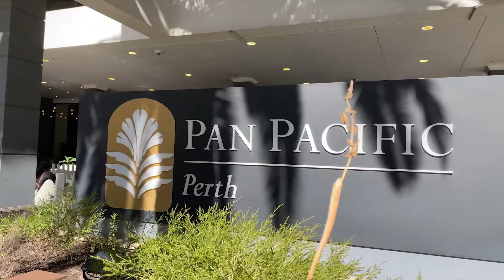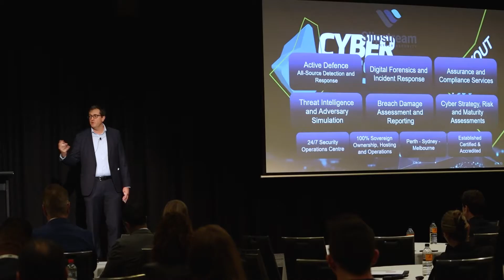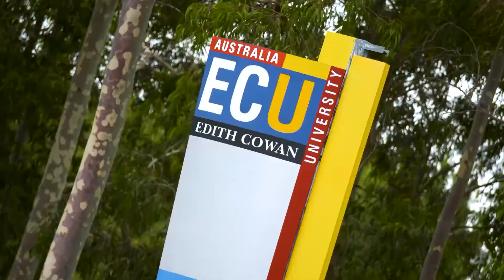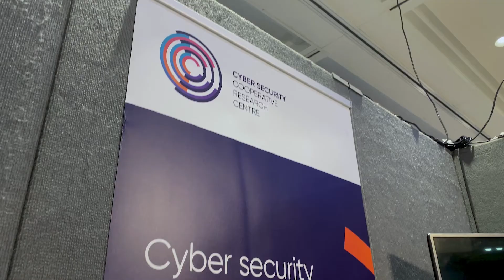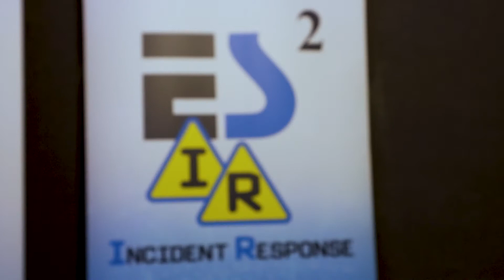CONFERENCE & TRADE SHOW HIGHLIGHTS: Cyber West Summit 2021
Highlights from the inaugural Cyber West Summit held in Perth on 24-25 June 2021 of which WA DEFENCE REVIEW was the Media Partner. Cyber West 21 was a two day event that saw the entire cyber security ecosystem in WA come together to raise awareness of the impacts of cyber crime, and discuss strategies for the future.